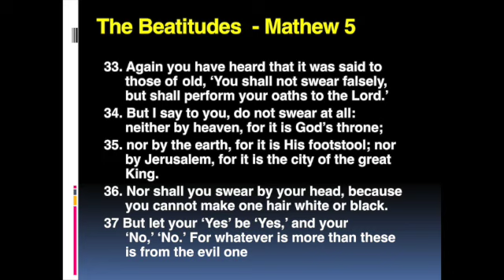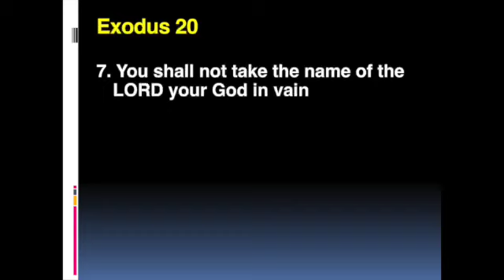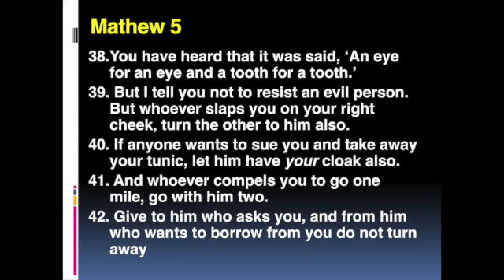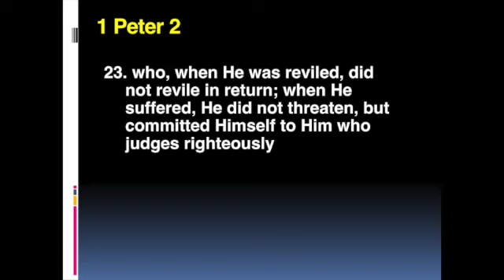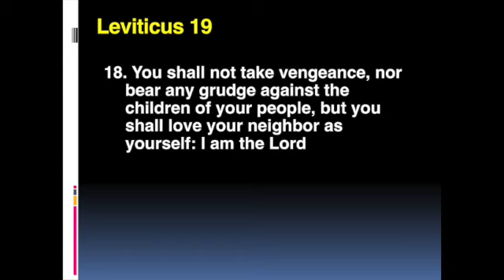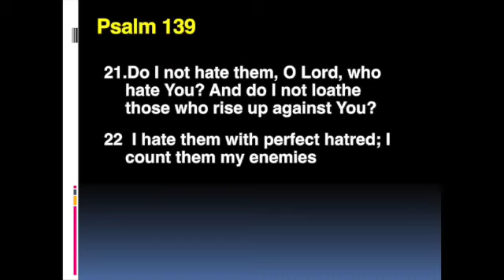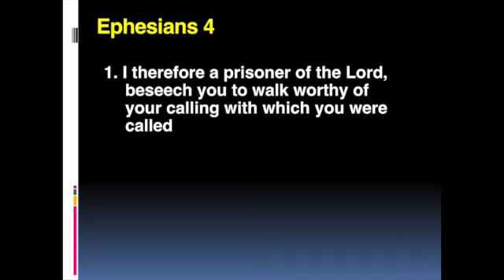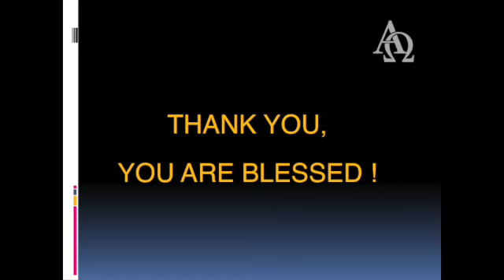Mathew Chapter 5 (Verses 33 to 48)